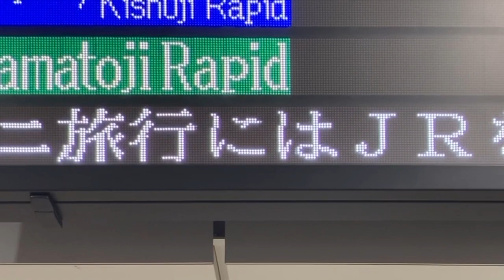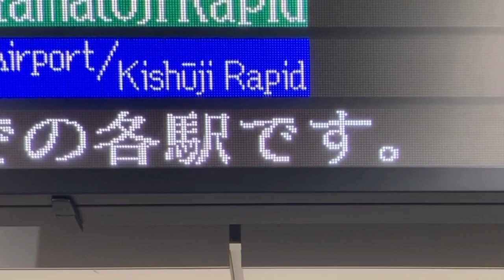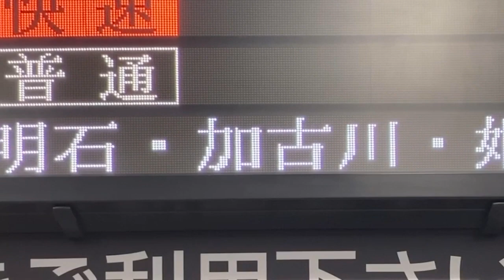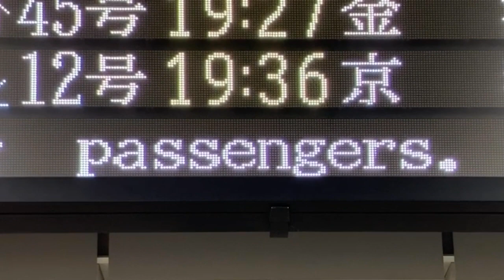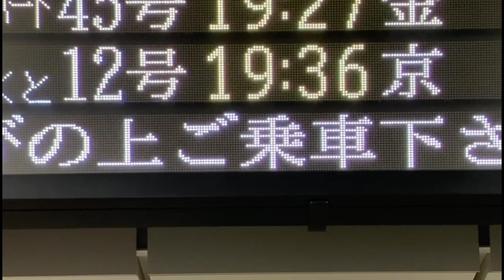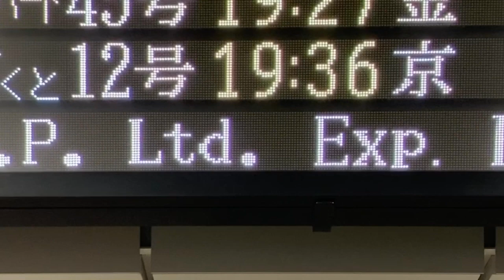【TB明朝モリサワ版22x22 スクロールフォント確認用】JR西日本 大阪駅 24ドット発車標(LED電光掲示板) 受験シーズンがやってきました・今年もカニのシーズンがやってきた！・その他